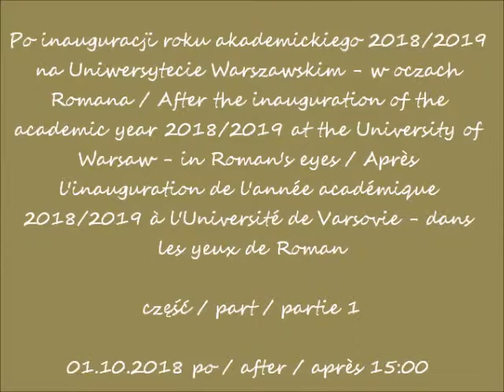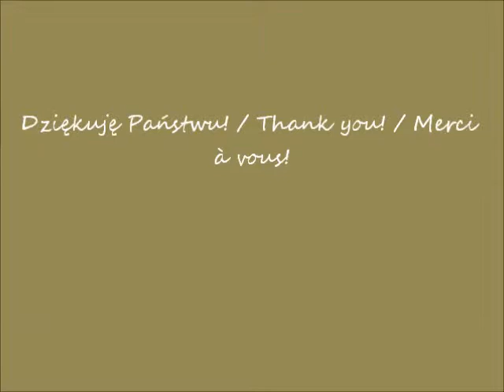2018 10 01 po Inauguracji na UW w oczach Romana Pałac Kazimierzowski cz 1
Po inauguracji roku akademickiego 2018/2019 na Uniwersytecie Warszawskim - w oczach Romana / After the inauguration of the academic year 2018/2019 at the University of Warsaw - in Roman's eyes / Après l'inauguration de l'année académique 2018/2019 à l'Université de Varsovie - dans les yeux de Roman
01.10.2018 po / after / après 15:00